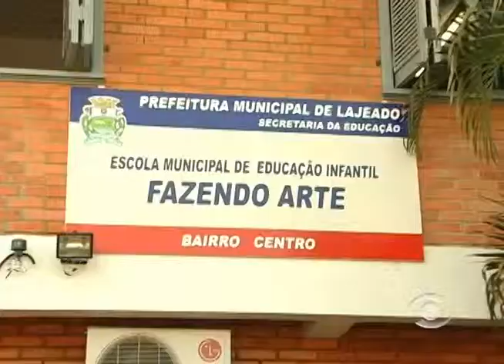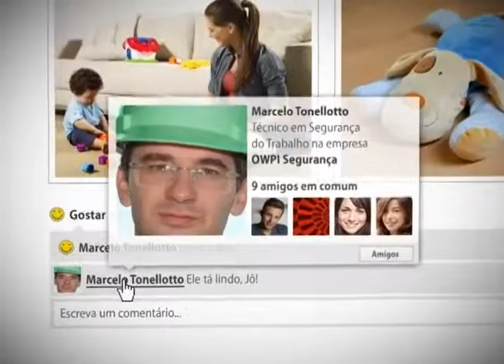Informativo Notícias 11 09 2013 parte 1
No Informativo Notícias desta quarta-feira, 11 de setembro, com Rita de Cássia, confira a simulação de incêndio realizada pela Defesa Civil na escola Fazendo Arte; CTG Bento Gonçalves promove intensa programação na Semana Farroupilha; Pelo Vale; e os comentários do professor João Timótheo e do jornalista Marcio Souza.